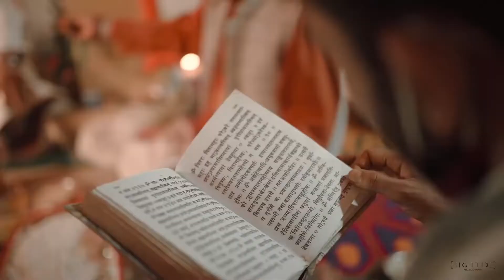GARHWALI UTTARAKHAND WEDDING video, Bikram Weds Monika ♥️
A garhwali uttarakhand wedding at glance
Bikram weds Monika
Dehradun..♥️🏘👰🏻🤵🏻‍♂️